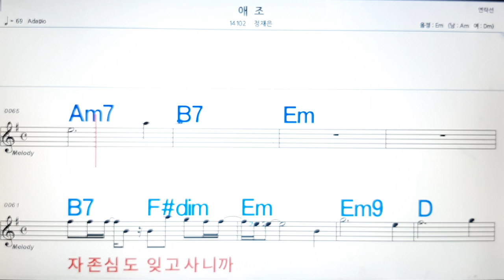애조/정재은💋노래방, 악보,반주, 가라오케 ,코드, 가사 .💖Karaoke, Sheet music ,Chord, Lyrics ,MR